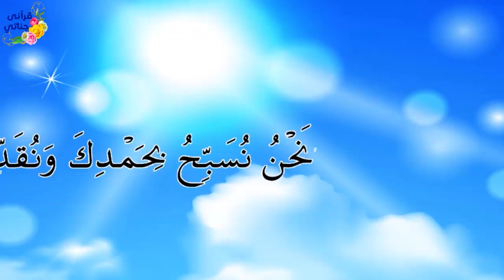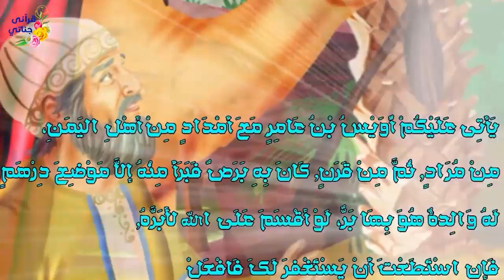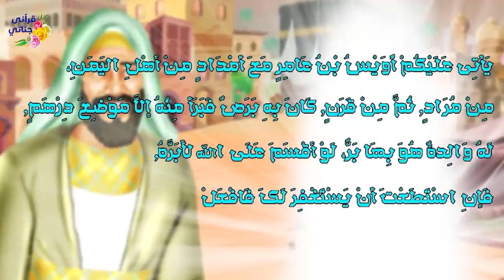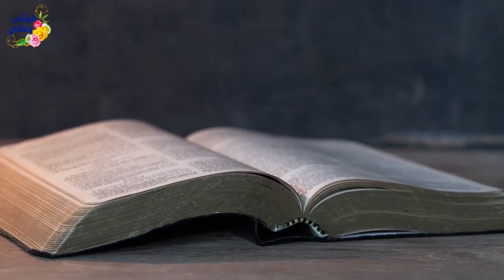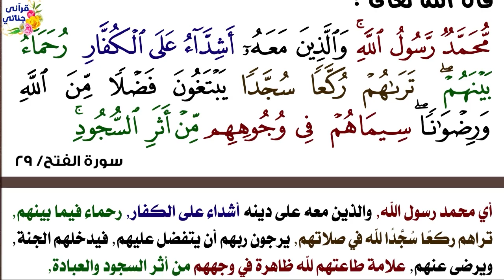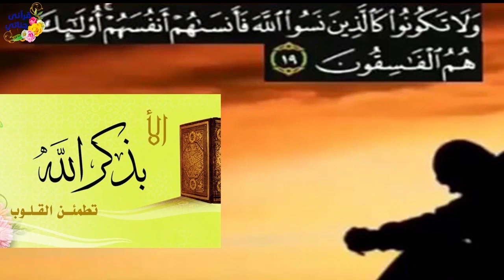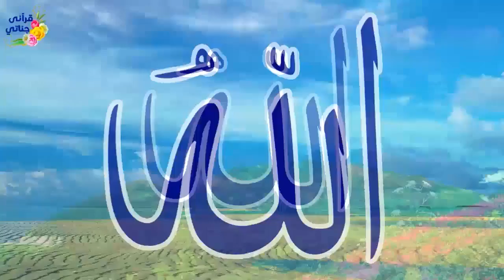قصص واقعية عن لماذا خرج أبونا آدم وأمنا حواء من الجنة وأويس القرني وعمل عظيم والبحث عن السعادة